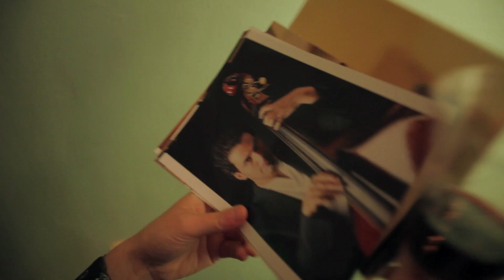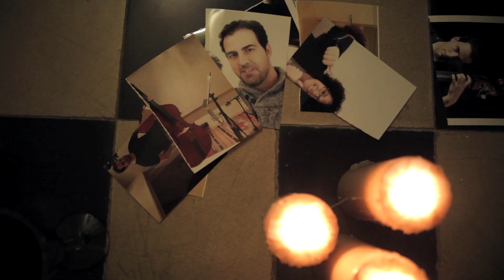DAIDO (Paul Leenhouts) - Eva Jornet, recorder.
Eva Jornet, recoder
Mario Lisarde, double bass
Haizam Fathy, contemporany dance.
Marcel Leal, video director.
Zoraida Roselló, camera woman
Lluís Coll, sound assistant
Daido (1993), Paul Leenhouts